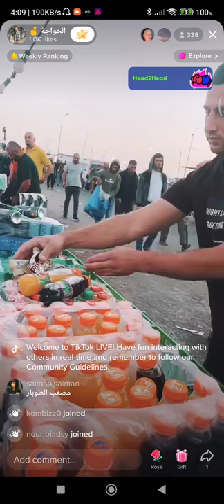Workers Shopping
Here foreign workers buy their lunch, drinks, etc before they enter to their country for working for their new bosses.